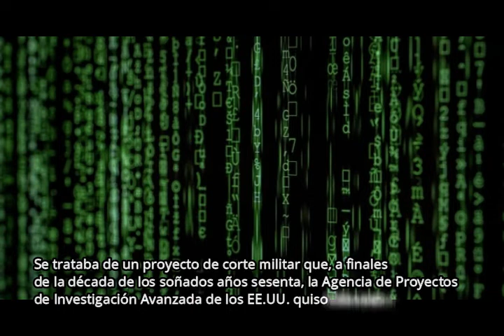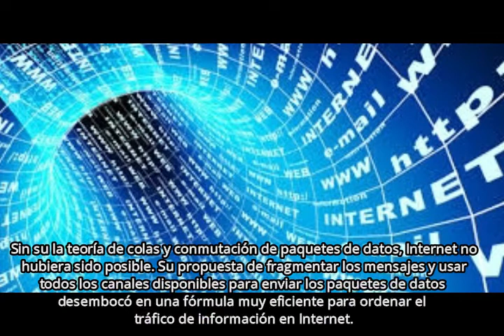50 años de INTERNET - Noticias al Sur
noticiasalsur.co

Internet, la red global de comunicaciones que ha revolucionado a la humanidad, cumple este martes cincuenta años de su creación en California, cuando científicos se enviaron entre sí un mensaje de dos letras, cuenta informe de EFE.

Eran las diez de la noche del 29 de octubre de 1969 cuando el científico Leonard Kleinrock y su equipo enviaron desde su laboratorio en la Universidad de California Los Ángeles (UCLA) el primer mensaje a través de una red que protagoniza la denominada tercera revolución industrial.